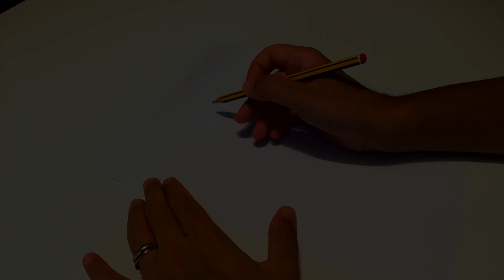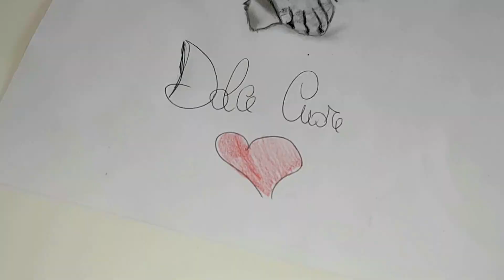Ritratto a matita di un Gatto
Nuovo disegno proposto per voi. Il ritratto di un Gatto che sembra venir fuori dallo stesso foglio dov'è disegnato, realizzato a matita.